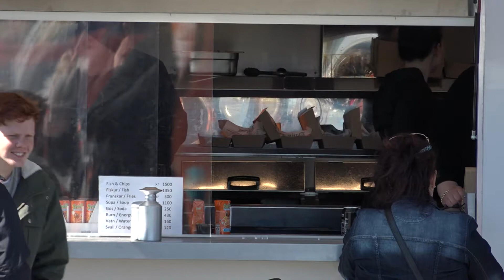Sjóarinn síkáti og nýr veitingavagn í Grindavík // Suðurnesjamagasín 15. júní 2017